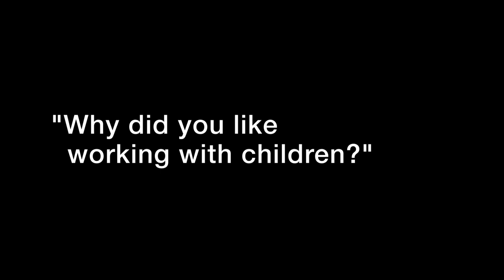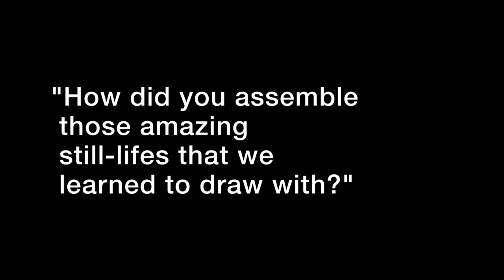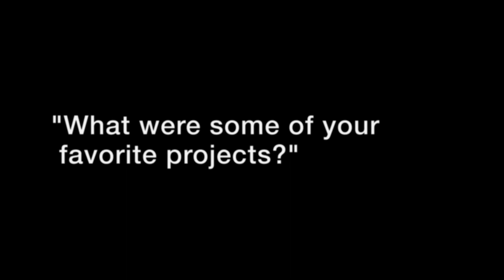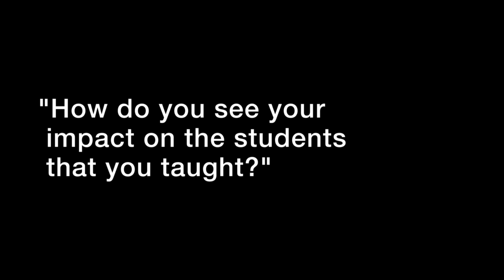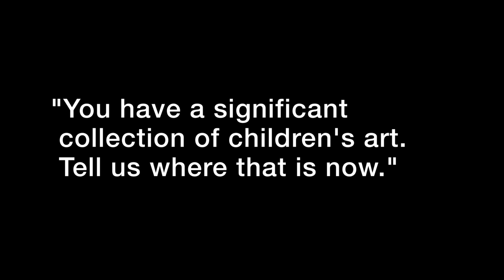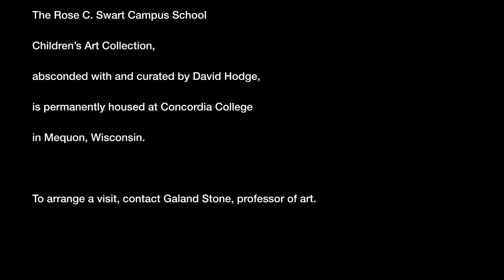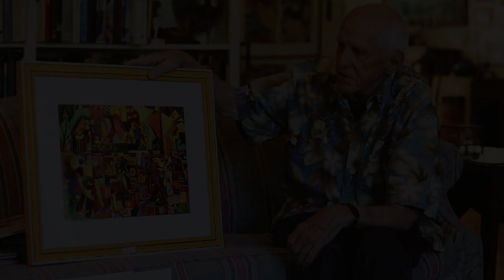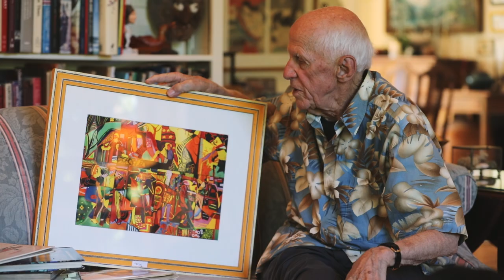About Dave Hodge video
Learn about an inspiration art teacher, David Hodge and about how he was influenced by his former art students. David taught at Rose C. Swart Campus School at the University of Wisconsin Oshkosh in the 60s and 70s. He used innovative, experiential techniques to inspire his students, who created art far beyond their years. David also co-authored the seminal book on art education, 'Art in Depth.' Learn more about this inspiring teacher's work and legacy